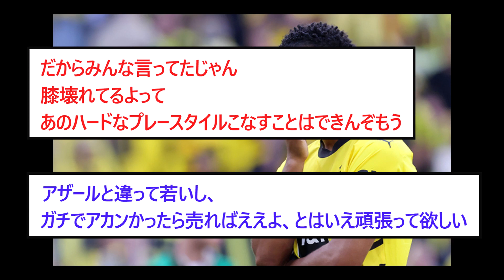【悲報】レアル移籍のべリンガムさん…いきなり負傷【2chサッカースレ】